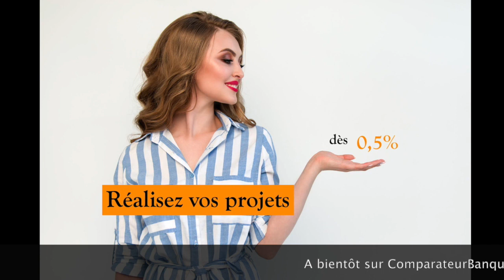A lire avant de souscrire à un crédit conso !! Vite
Faire une simulation et trouver le taux le + bas en ce moment

Bonjour !
Je vais vous expliquer présenter l'offre actuelle de YounitedCrédit. Organisme de crédit issu de la FrenchTech et startup Agile, Younited a pris de court ses concurrents avec un taux surprenant et à la limite du raisonnable.
N'oubliez pas : Un crédit vous engage et doit être remboursé. Vérifiez vos capacités de remboursement avant de vous engager.
C'est comme les pâtisseries ou le sucre ça fait grossir et certains ont besoin qu'on leur rappelle.

Organisation de la vidéo :
0:30 : Présentation de l'offre. Qui si vous le souhaitez sera intégrale sur ce lien
1:20 : Une offre 100% secure (agrément et stratégie)
2:14 : Une offre bien perçue par ses clients. Taux de satisfaction important.
2:38 : Ce qui différencie Younited des autres organismes de crédit
3:39 : Bilan

- En savoir plus sur Younited Credit, son offre , son histoire, notre avis...Tout est détaillé sur notre

- Comparateur des offres de crédit (si vous avez un doûte et penser pouvoir trouver moins cher ou si votre projet ne rentre pas dans les conditions de Younited

Résumé de la vidéo :
Dès que nous avons eu connaissance de cette offre, nous avons été intrigué car les crédits avec un taux à 0,5% sont rares. Nous devions en savoir plus. Nous avons donc analysé toutes les conditions, comparés les avis en ligne et testé la demande de devis qui est vraiment efficace et pertinente.

Cette vidéo contient un message commercial avec un lien de parrainage.